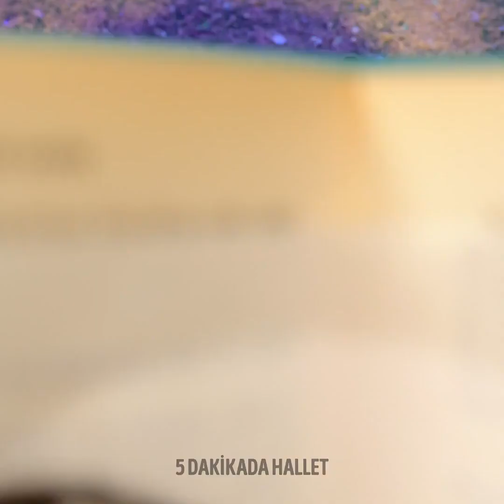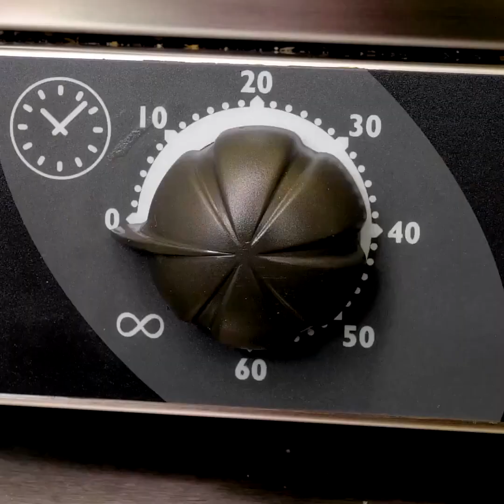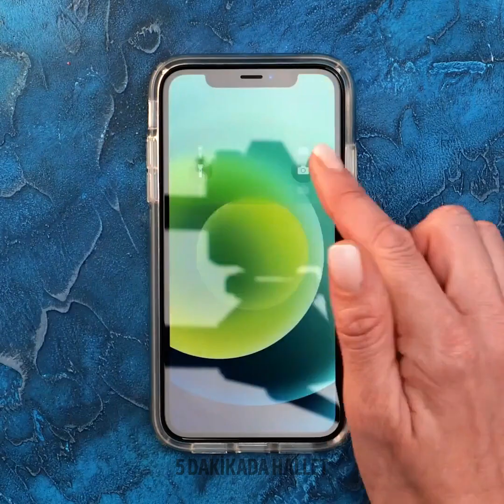Evde pişirebileceğiniz akıllara durgunluk veren çikolata tarifleri